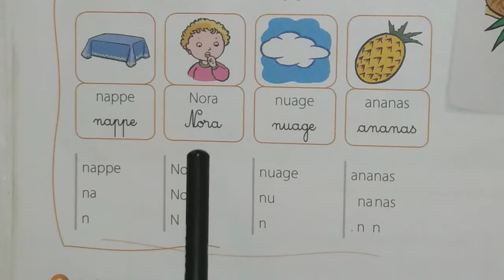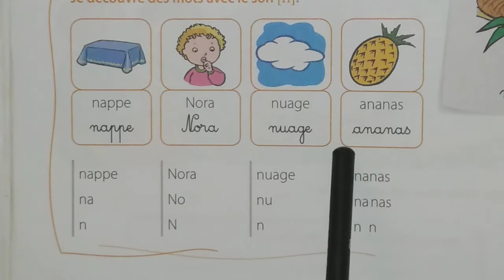Le son n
Coquelicot p 20